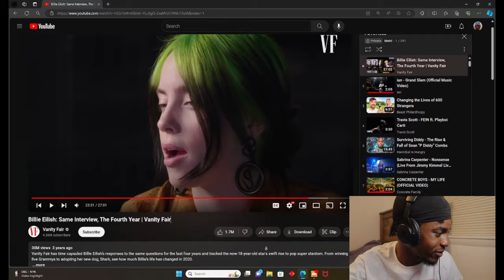billie eilish vanity fair interview pt.3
i reacted to billie eillish vanity fair interview pt 3 of 5.